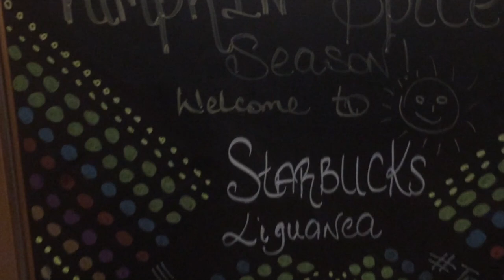Statue Of Louise Bennett and My Sister first Visit to Starbucks Jamaica vlog #107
I really hope you enjoy this vlog guys

who is Louise Simone Bennett-Coverley

Louise Simone Bennett-Coverley or Miss Lou, OM, OJ, MBE was a Jamaican poet, folklorist, writer, and educator. Writing and performing her poems in Jamaican Patois or Creole, Bennett worked to preserve the practice of presenting poetry, folk songs and stories in patois.

HELLO THERE...! (Watch in HD)

**Stalk me **